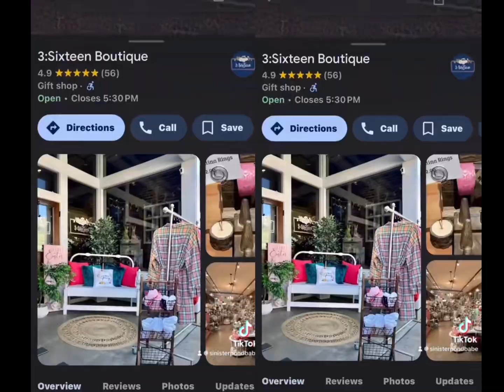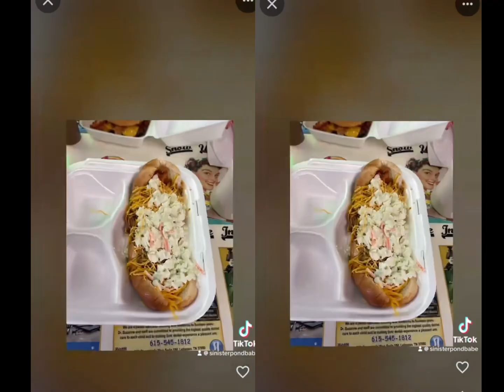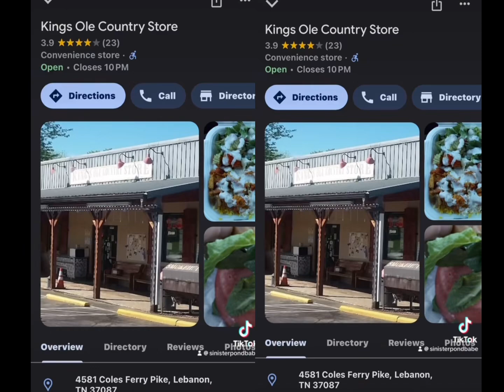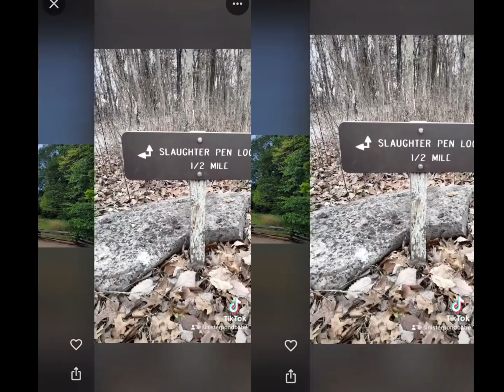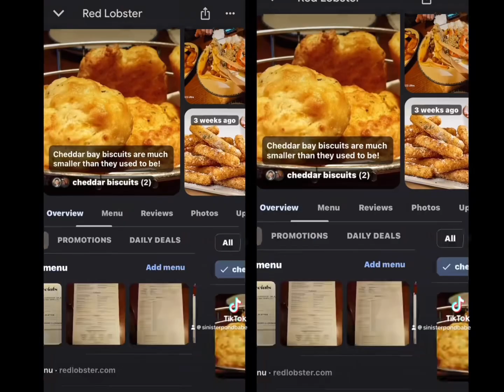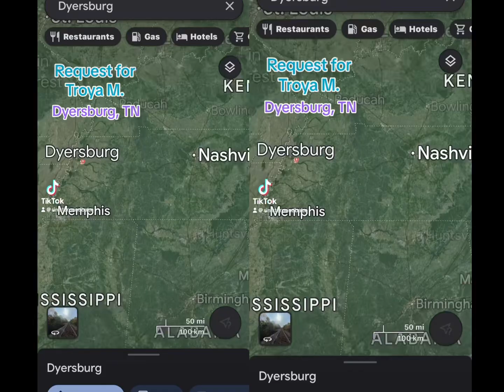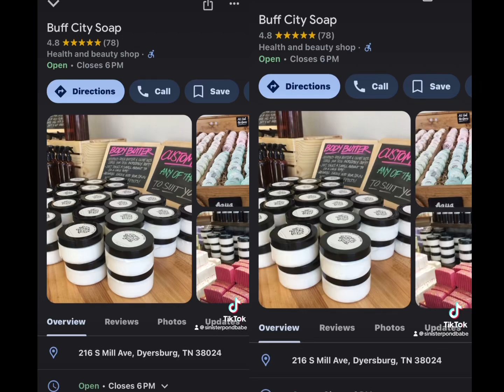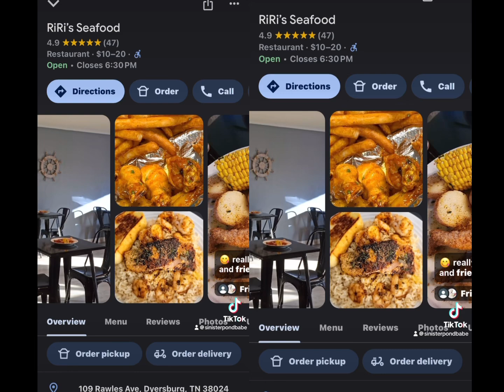SINISTER POND BABE TENNESSEE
3 Tennessee vids